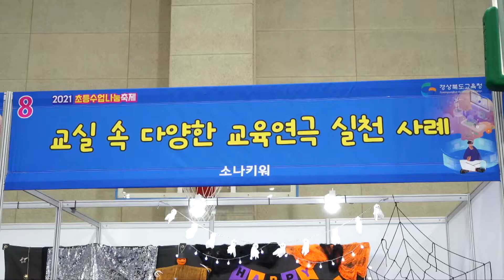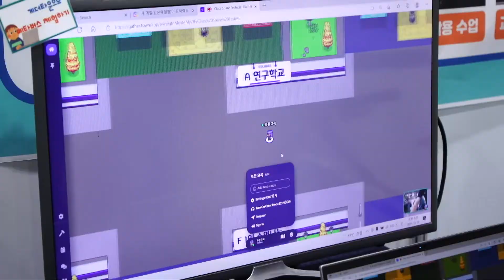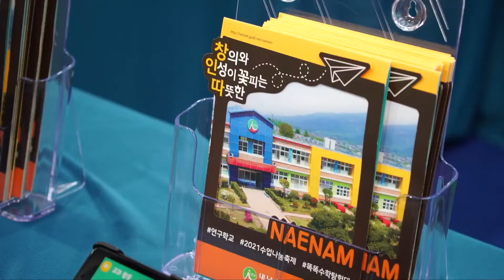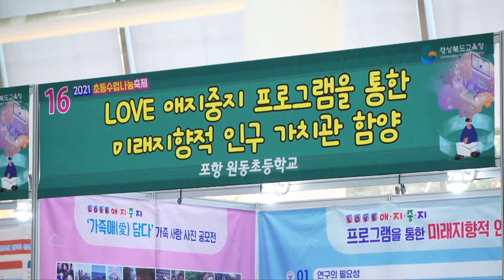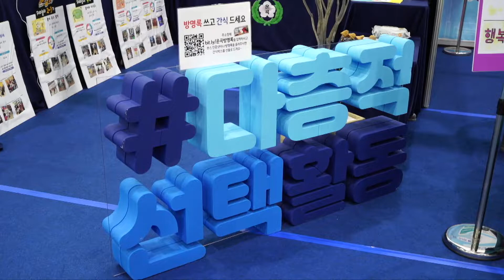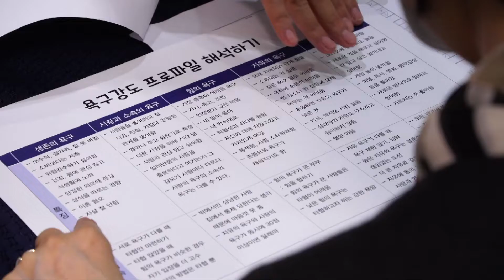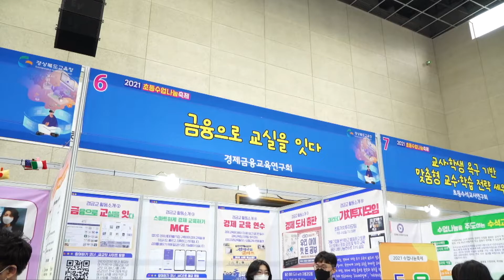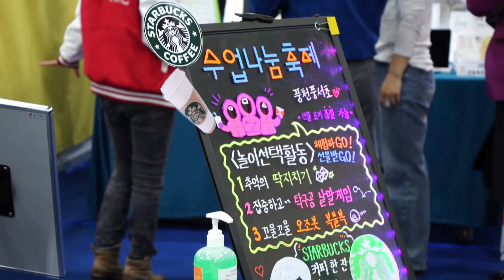[맛쿨멋쿨TV] 메타버스에서 미래수업을 디자인하다!🎨 - 2021 초등수업나눔축제🎉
안녕하세요! 맛쿨멋쿨TV 운영지기입니다.
지난 10월 29일부터 30일까지 이틀간
포항에 위치한 경상북도교육청문화원에서 '2021 초등수업나눔축제'를
진행하였습니다.

AI, 증강현실, 메타버스 등 최신 기술을 활용한
경북 선생님들의 수업 열정을 볼 수 있었습니다.😃

기술이 발전하고 새로운 기법의 수업이 요구되는 만큼
우리 선생님들도 학생들을 위해 더 연구하고 발전하고 있습니다!😍